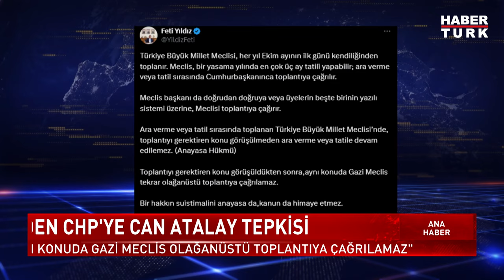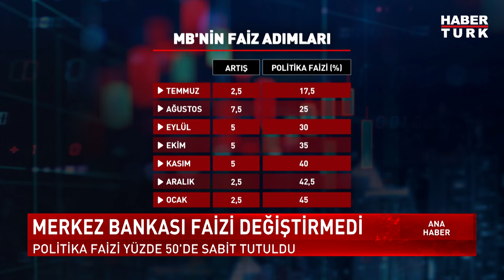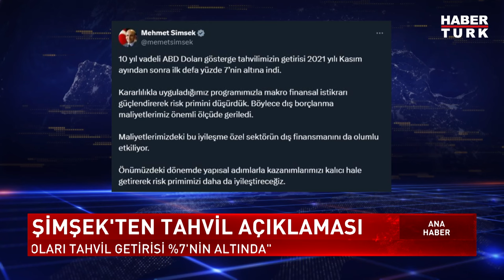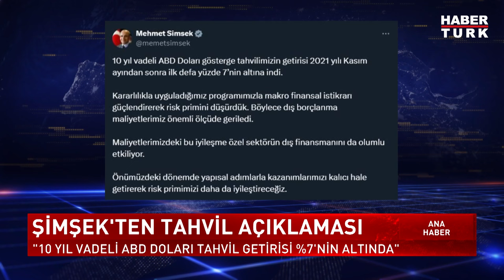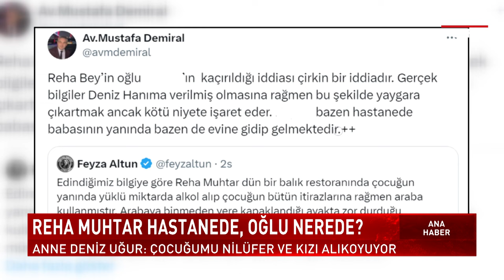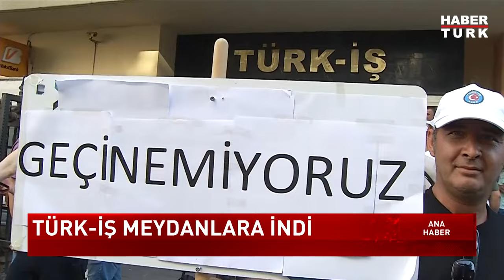Sokak hayvanları için çözüm ne? | Ana Haber Bülteni - 20 Ağustos 2024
Fatih'te 15 köpeğin saldırısına uğrayan 1 kişi hayatını kaybetti. Sokak hayvanları ile ilgili yasa var, sorumlu kim? Kanun uygulanmıyor mu? Sokak hayvanları için çözüm ne?

Ana Haber Bülteni'nde Büşra Akın Dinçer sordu; Güvenli Sokaklar Derneği Temsilcisi Av. Meltem Zorba ve HAYTAP Başkanı Av. Ahmet Kemal Şenpolat yanıtladı.